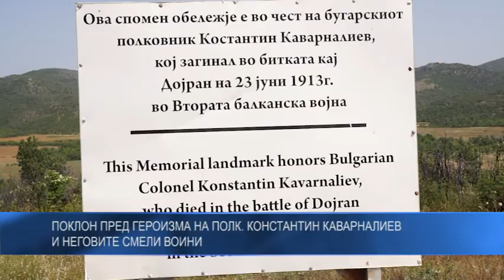Поклон пред героизма на полк. Константин Каварналиев и неговите смели воини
Делегация от МО се поклони в Северна Македония пред героизма на полк. Константин Каварналиев и неговите смели воини. Възпоменателната церемония, посветена на 109-та годишнина от смъртта му, се проведе край Дойран. На събитието присъстваха представители на дипломатическия корпус и военно-патриотичните организации.